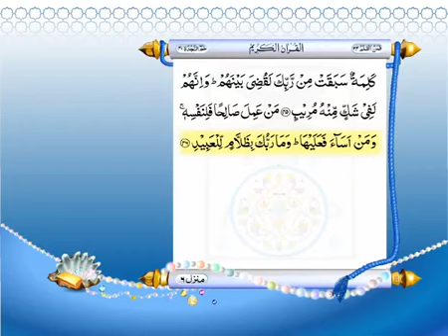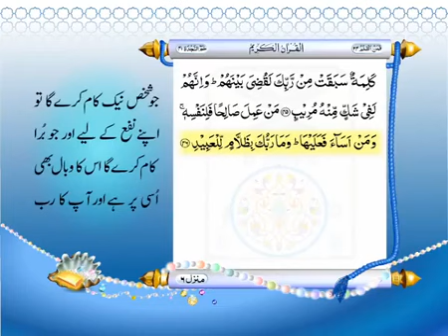Qur'an Ahsanul Bayan | Para 24 | Full Quran with Urdu Translation - Para 24 of 30 - Darul Huda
Most Authentic Urdu Translation - by Maulana Muhammad Junagadhi
Qir'at - Sheikh Abdur Rahman As Sudais and Sheikh Saud Ash Shuraim
complete quran with urdu translation full

DAR-UL-HUDA plans to Start a:

- Studio
- Clothes Bank
- Bore-well Project